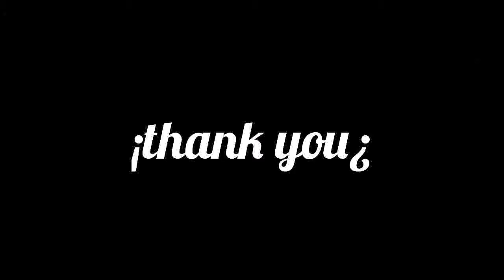Final AFF Suzuki Cup 2016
Leg-1 : Indonesia🇮🇩 2-1 Thailand🇹🇭 // Rizki Pora , Hansamu Yama | Teerasil Dangda
Leg-2 : Thailand🇹🇭 2-0 Indonesia🇮🇩 // Siroch Chattong 2×
Agregat : 3-2 *Thailand win